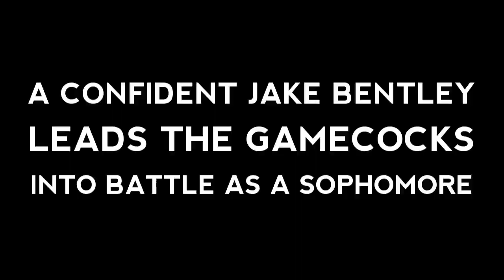South Carolina Gamecock Football Hype 2017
Go Gamecocks!